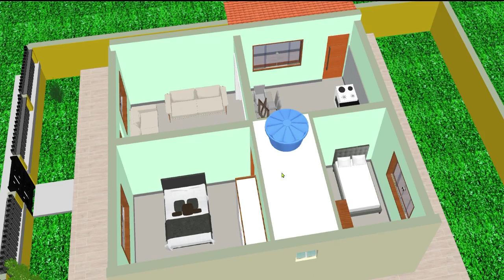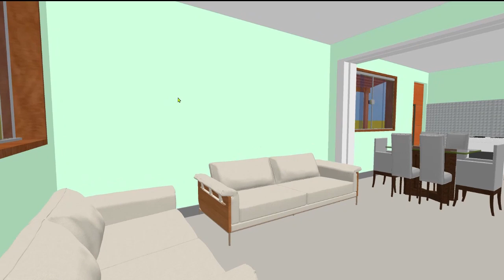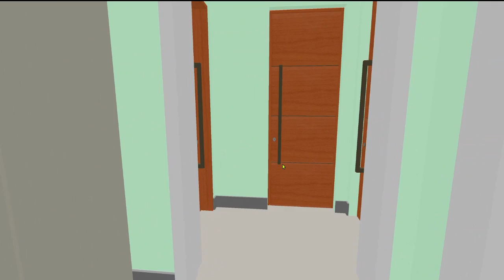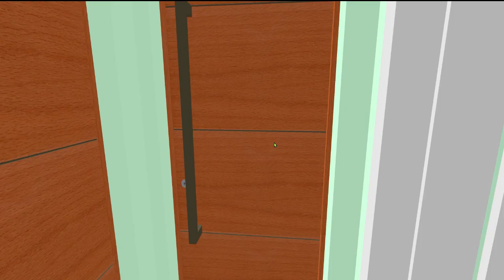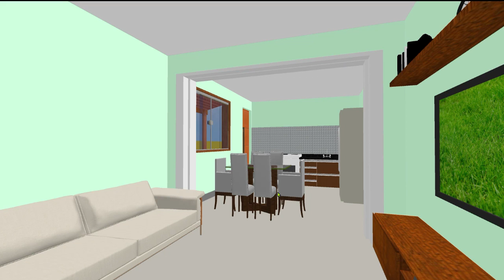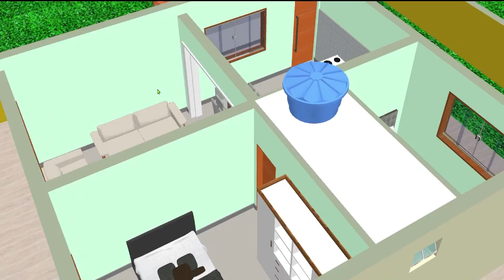CASA 7X7 SIMPLES E ELEGANTE - VIDA SIMPLES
PLANTA DE CASA PEQUENA 7X7 COM DOIS QUARTOS